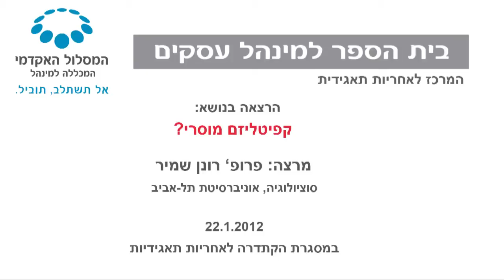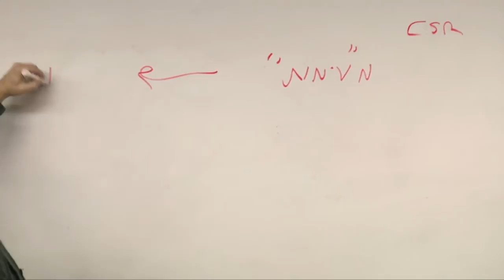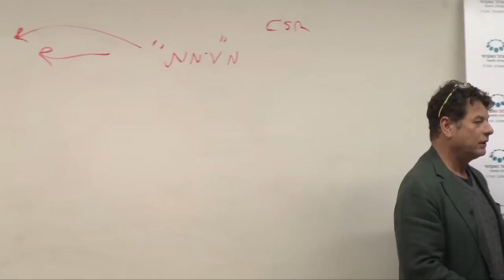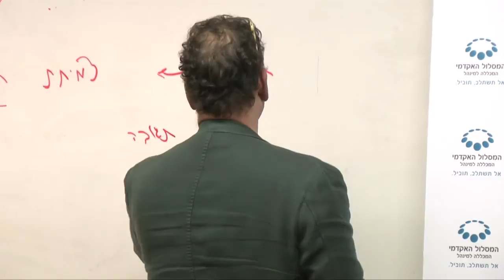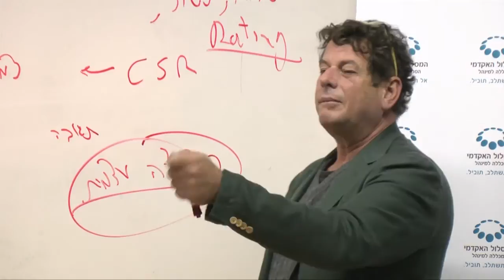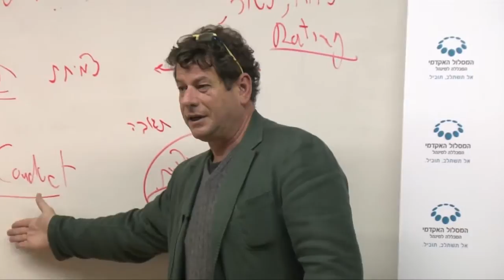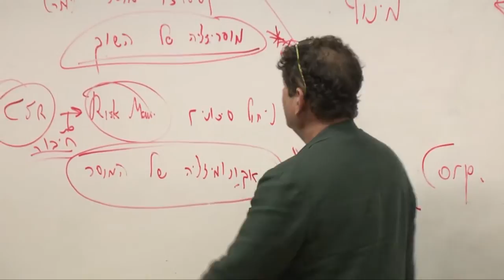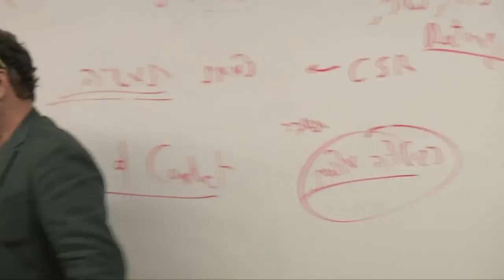לימודי מינהל עסקים- הרצאתו של פרופ' רונן שמיר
לימודי מינהל עסקים במסלול האקדמי המכללה למינהל -

הרצאה במסגרת תוכנית הקתדרה לאחריות תאגידית ,
הפועלת במרכז לאחריות תאגידית של בית הספר למינהל עסקים במסלול האקדמי המכללה למינהל.
הרצאתו של פרופ' רונן שמיר בנושא: קפיטליזם מוסרי?